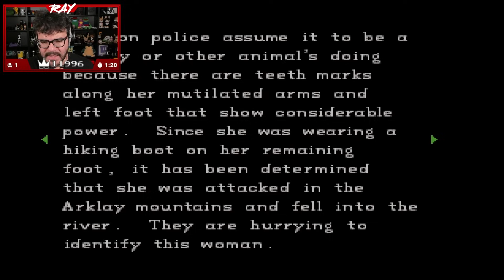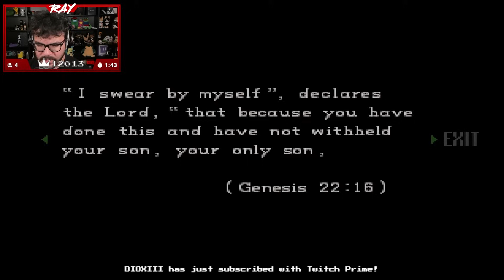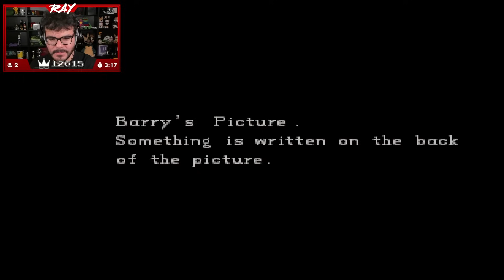Resident Evil Trilogy Highlights | Aug 2021, Oct 2021 & June 2022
This highlight combines my first ever playthroughs of RE 1 & RE 3 along with my first playthrough of RE 2 in 20ish years. Hope you enjoy!

Resident Evil 1: 0:00
Resident Evil 2: 41:27
Resident Evil 3: 1:21:20